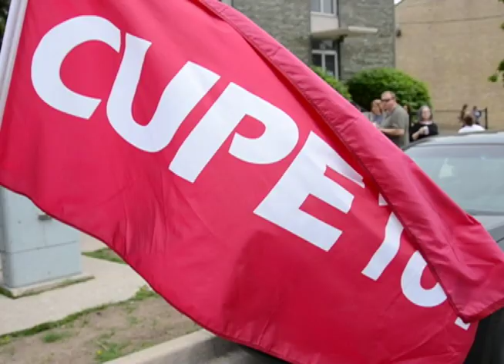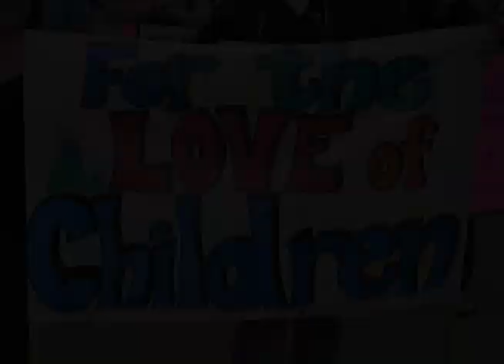Stop the Shutdown of Brant Family and Children's Services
BRANTFORD, Ont. -- Brant Children's Aid Society (CAS) workers staged a 'Stop the Shutdown' of Brant Family and Children's Services (FACS) rally on Wednesday, June 4, as the agency prepares to implement shutdown days due to continuous provincial underfunding of CAS services